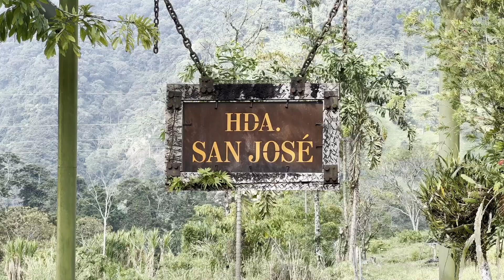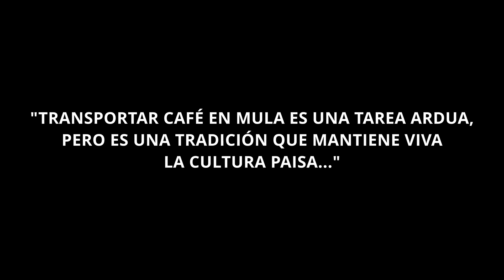El viaje del café a lomo de mula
El café es uno de los productos más valorados y apreciados en el mundo entero. La tarea de transportar este tesoro a través de las montañas antioqueñas es un trabajo difícil y desafiante, pero también lleno de satisfacción y gozo. En estas montañas, donde la tradición es tan importante como el propio producto, transportar café en mula se convierte en una actividad llena de significado y valor cultural.

La tarea de transportar café en mula por las montañas antioqueñas es un trabajo que requiere habilidad, paciencia y un vínculo fuerte entre el arriero y su animal. La mula es el compañero inseparable de los arrieros en este camino, y su capacidad de transportar cargas pesadas y su estabilidad en terrenos accidentados son características que hacen que sea la opción ideal para este trabajo.

Pero, además de ser un trabajo exigente, transportar café en mula es también una tradición que se ha transmitido de generación en generación en la familia Florez y es un orgullo para los habitantes de la región ya que es una forma de mantener viva la cultura paisa. Es una tradición no solo valorada por su antigüedad, sino también por su importancia económica para la región.

Sin embargo, lo más importante es el gozo que sienten los arrieros al transportar café en mula. El trabajo en el campo es duro, pero es un trabajo que ofrece una vida sencilla y cercana a la naturaleza. Además, es un trabajo que ofrece una sensación de logro y satisfacción al hacer una contribución valiosa a la sociedad y al mundo.